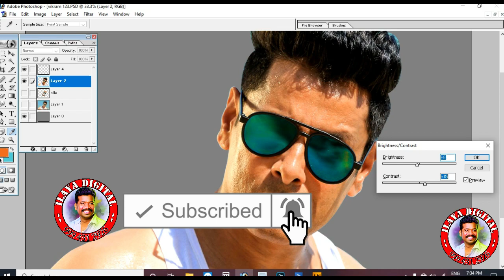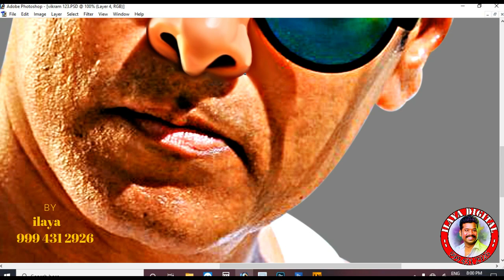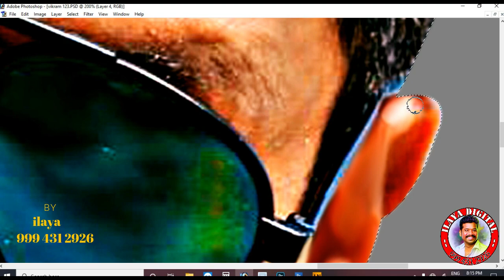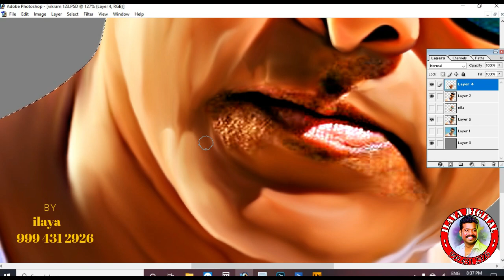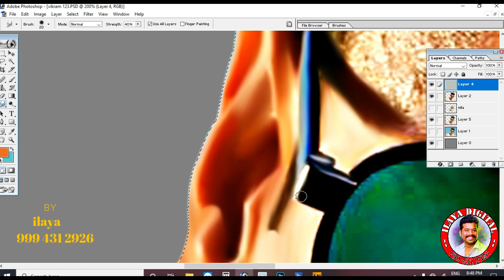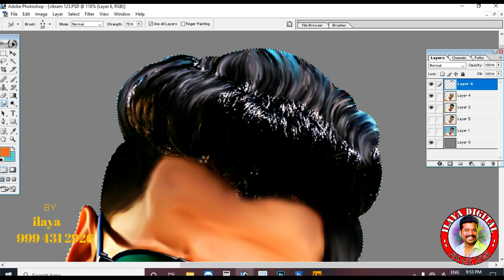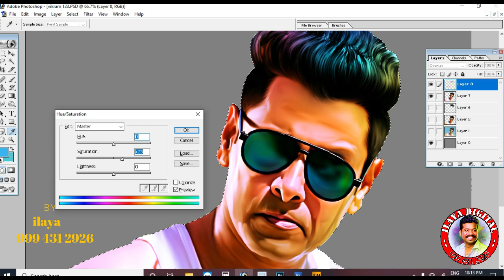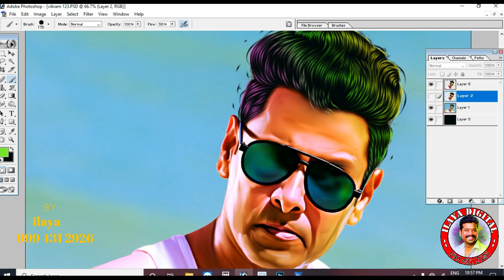New vikram Digital oil painting video